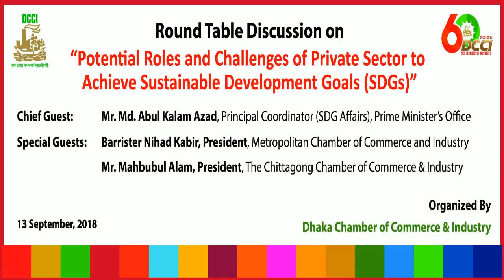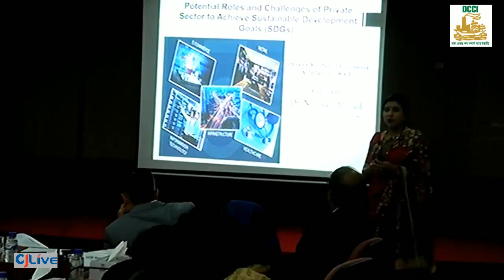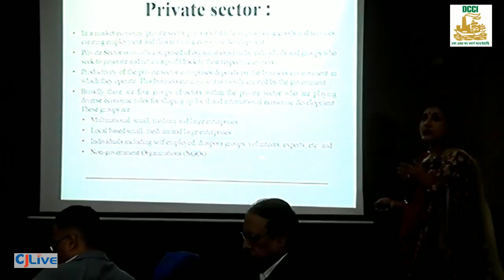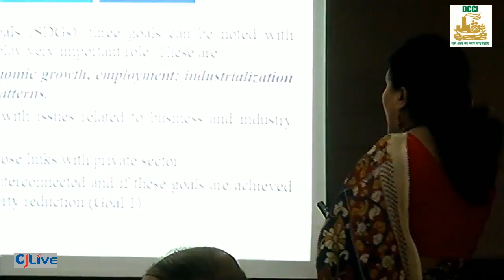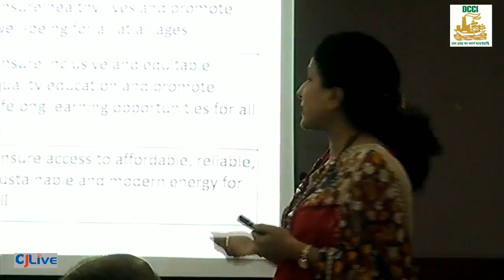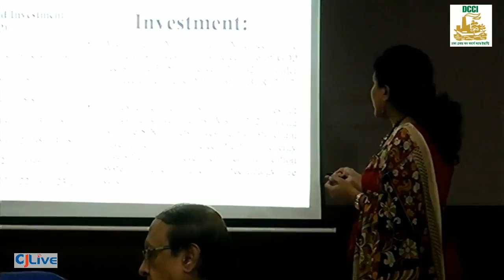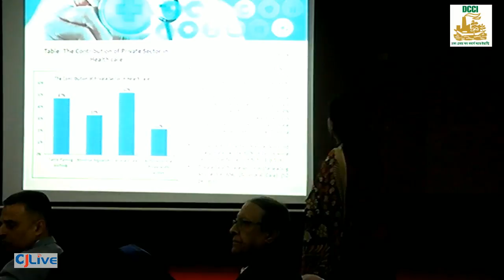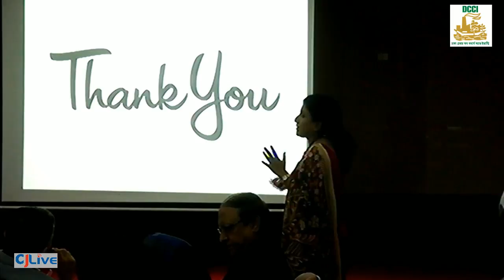Potential Roles and Challenges of Private Sector to Achieve Sustainable Development Goals (SDGs)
Round Table Discussion on